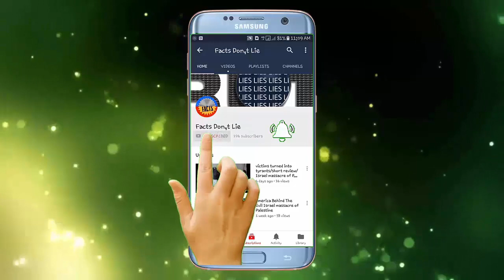Embassies in Jerusalem igniting WW3 between Jews and Muslims recent update part-4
The opening of the embassy reignited protests by Palestinians on the Gaza border whiles a heavy Israeli security clampdown led to scores of deaths with thousands injured. South Africa has since withdrawn its ambassador in protest to the crackdown.

Palestinians seek East Jerusalem as the capital of a state they hope to establish in the occupied West Bank and the Gaza Strip.

Israel regards all of the city, including the eastern sector it captured in the 1967 Middle East war and annexed in a move that is not recognised internationally, as its “eternal and indivisible capital”.

Most countries say the status of Jerusalem, a sacred city to Jews, Muslims and Christians – should be determined in a final peace settlement and that moving their embassies now would prejudge any such deal.